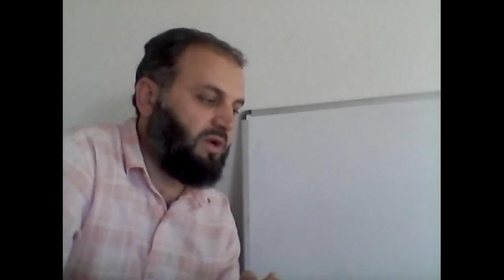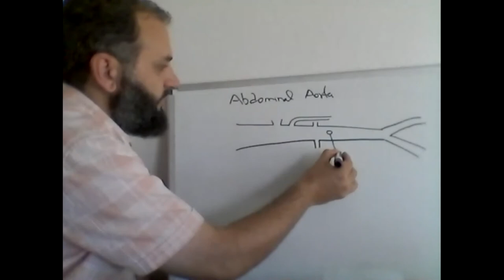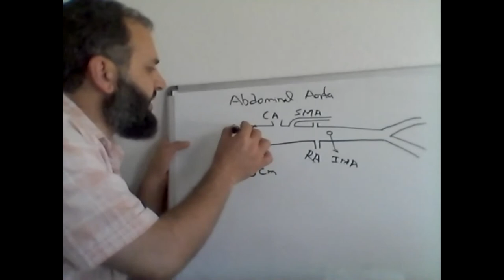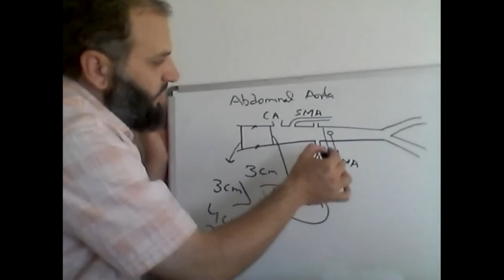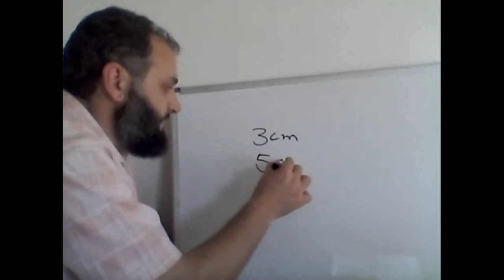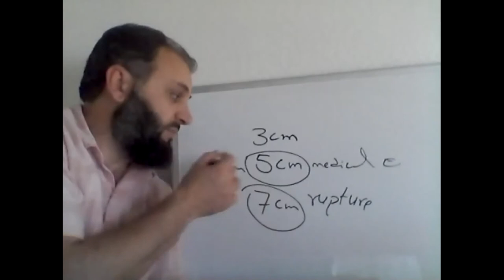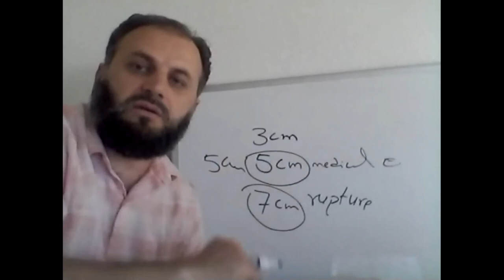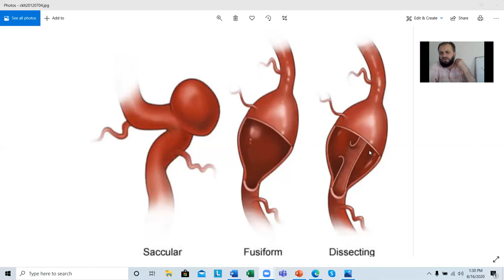ANEURYSM ( Vascular )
How to diagnose Aneurysm.